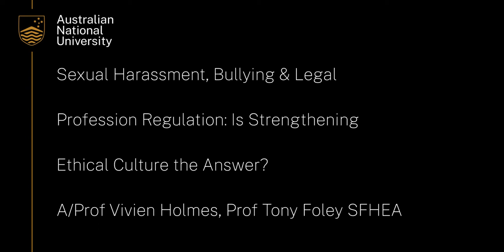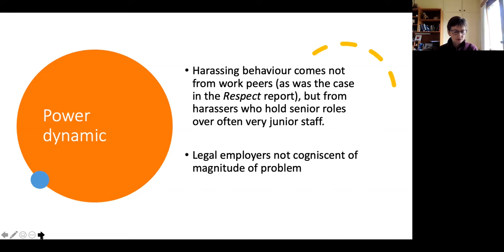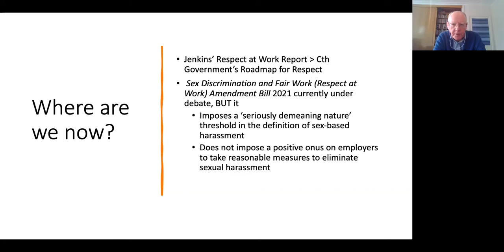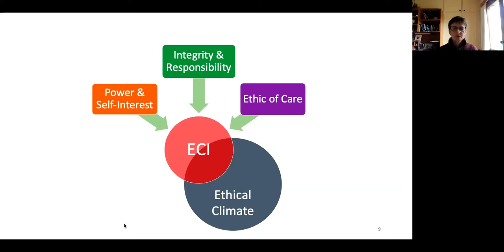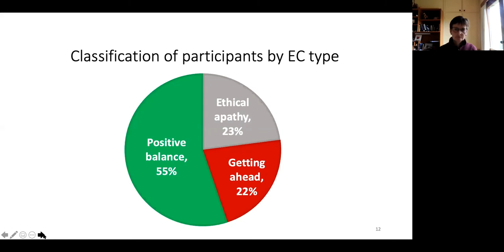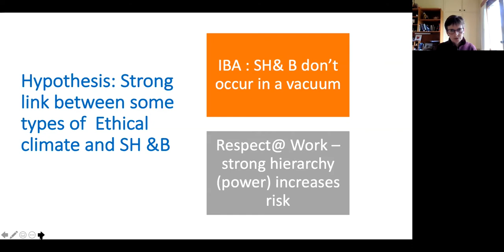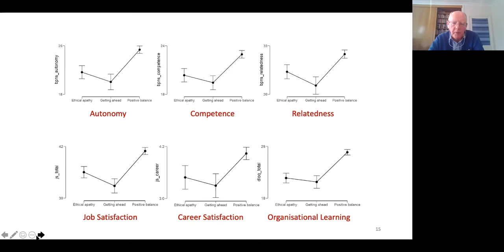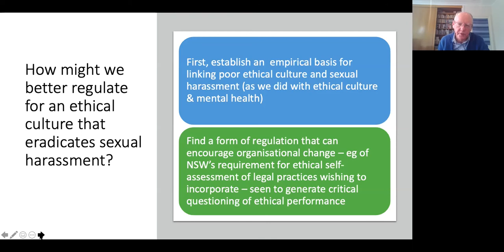Sexual harassment, bullying and legal profession regulation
This seminar presented by Associate Professor Vivien Holmes and Emeritus Professor Tony Foley SFHEA builds on recently published research described as ‘one of the best works of recent scholarship relating to the legal profession’ and praised as making an important contribution to both applied and theoretical legal ethics (Jotwell June 2021).

That work focused on the importance of sound ethical workplace culture for lawyer wellbeing. In legal workplaces characterised by a ‘getting ahead’ climate, where rule-bending (if not breaking) was condoned, lawyers (especially young lawyers) exhibited heightened symptoms of anxiety and depression. This new work in development turns the focus to the role of ethical climate in eradicating sexual harassment and bullying in legal workplaces.